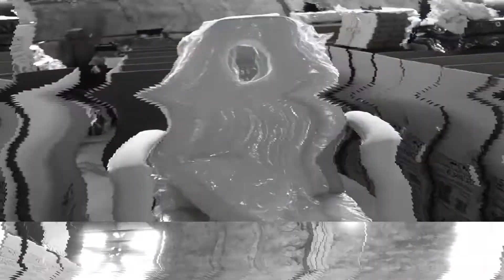Armado de Cama de Belleza XIIRDindustries modelo 2022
Si estas en Mexico puedes comprarlo en:
XIImart.com
(incluye envio a cualquier parte de Mexico) PayPal, Mercadopago, Oxxo y Transferencias incluso puedes venir a nuestro showroom y llevártelo en CDMX y Queretaro.

If you are interesting to buy this product soon you can buy from CapitalXII.com